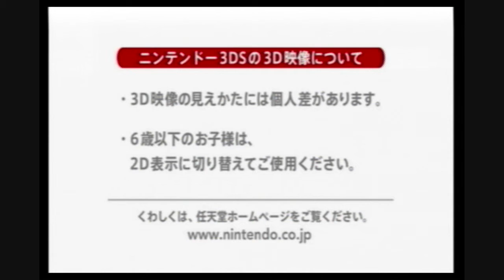【3DS】シアトリズムFF 追加コンテンツ楽曲カタログ映像（6/27配信分）